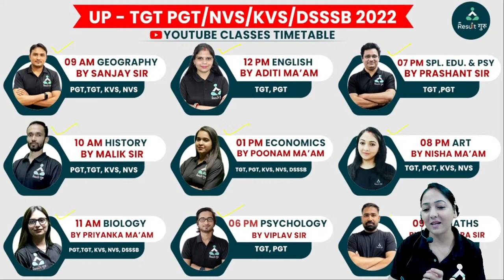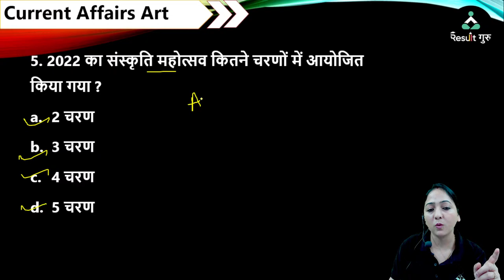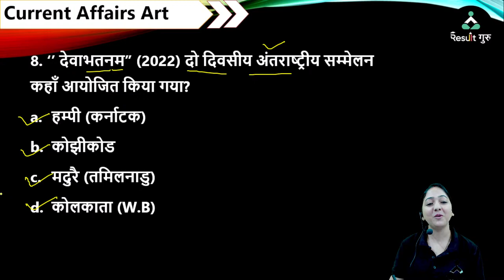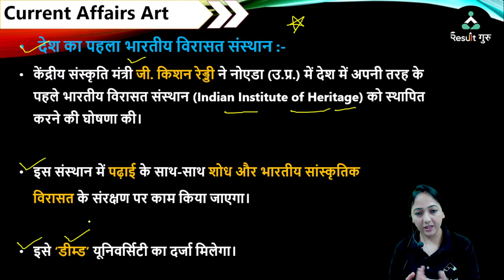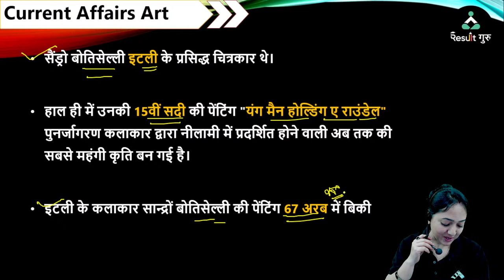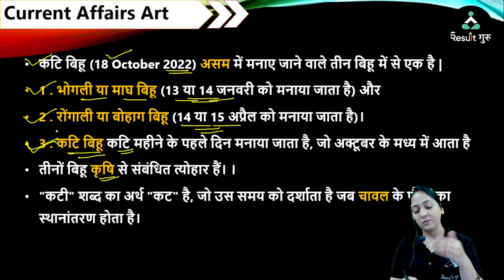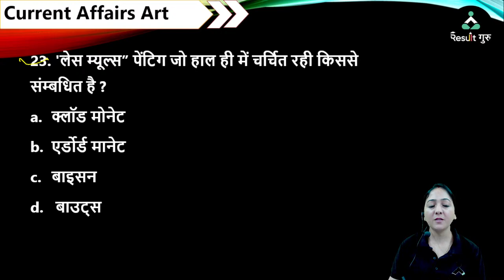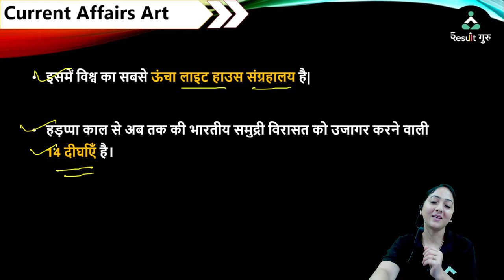UP PGT TGT KVS NVS | ART/कला | समसामयिकी CURRENT AFFAIRS | ART BY NISHA MA'AM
TGT PGT EXAMS : RESULT GURU is the competitive exams preparation YouTube channel. We provide online classes to educate the aspirants of competitive exams, which ensures the desired result. We are here to provide the classes regarding government teaching exams.

Keywords🌐: tgt pgt art practice set | tgt pgt art classes | tgt pgt art teachers | tgt pgt art question paper | tgt pgt art live class | tgt pgt art online classes | tgt pgt art previous year question paper | modern artists 20th century | contemporary artists of india | contemporary artists of today | current affairs for up exams | current affairs | current affairs today